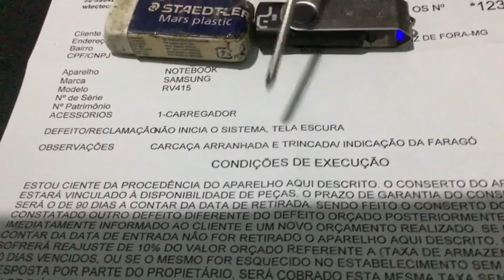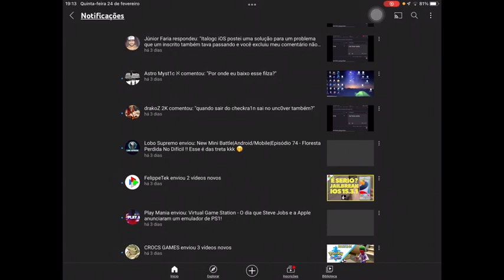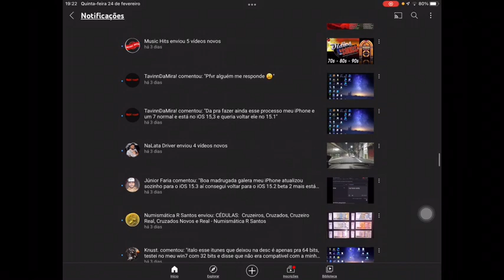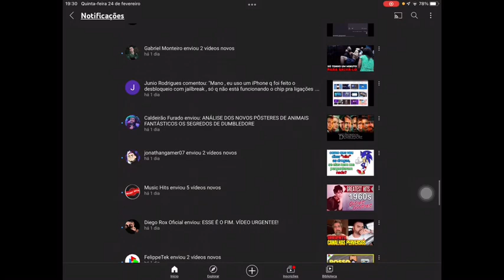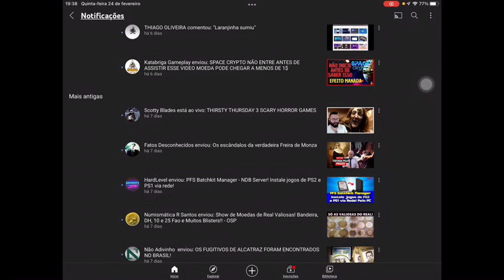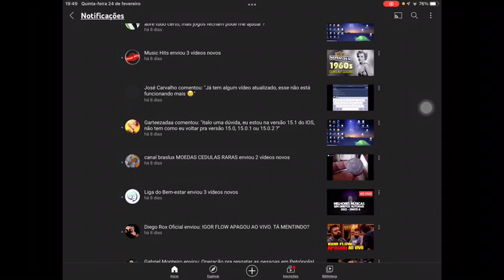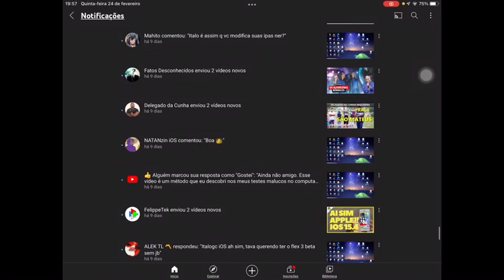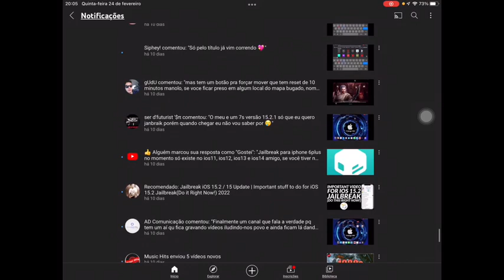Respondendo dúvidas de inscritos